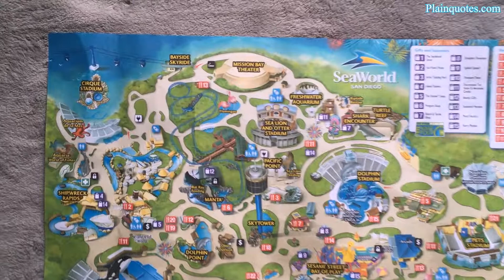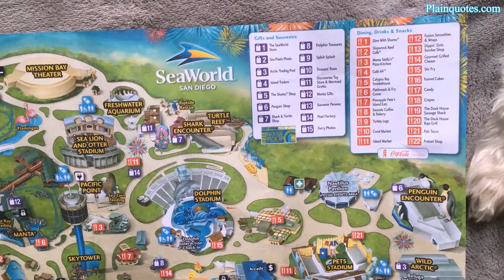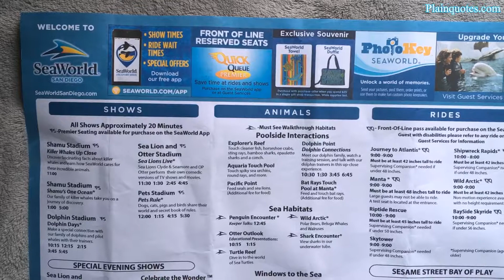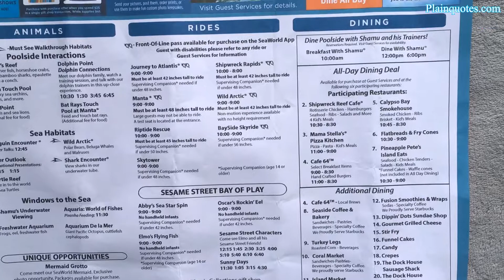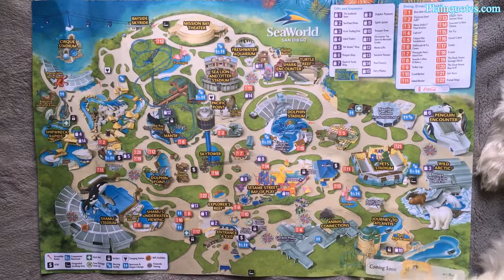2016 SeaWorld San Diego Map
this is the map for the 2016 SeaWorld San Diego, view more maps